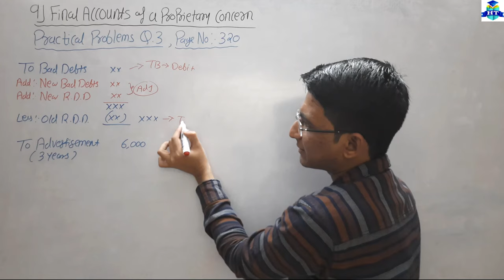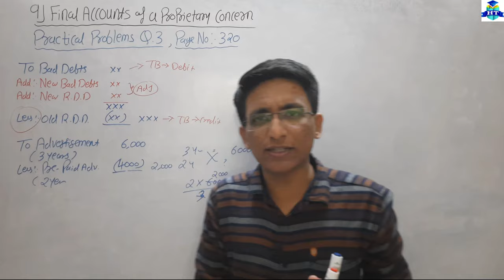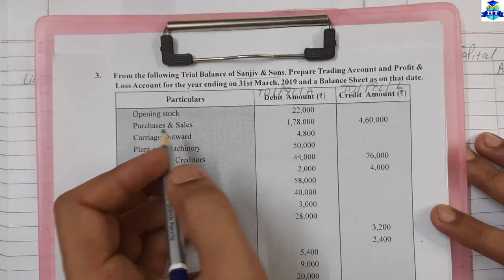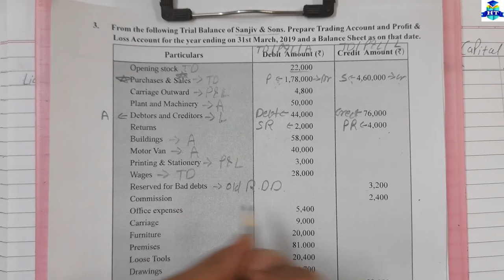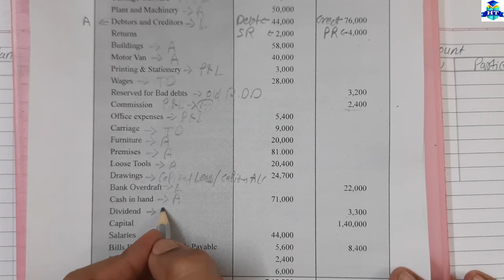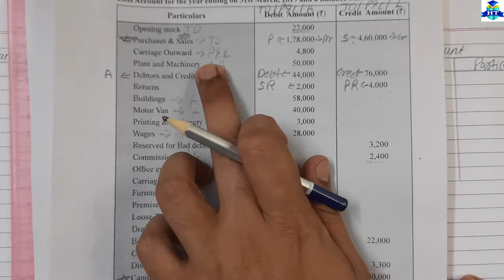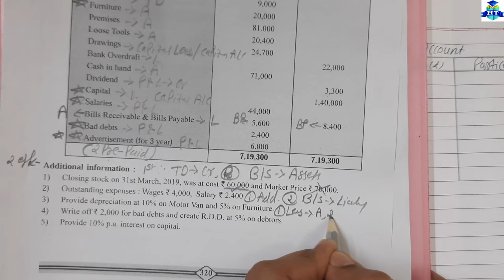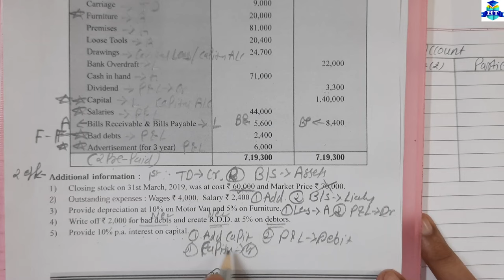Final Accounts || Practical Problems Q.3 || Page No. 320 | Chapter - 9 | Class 11th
| Thanks | |